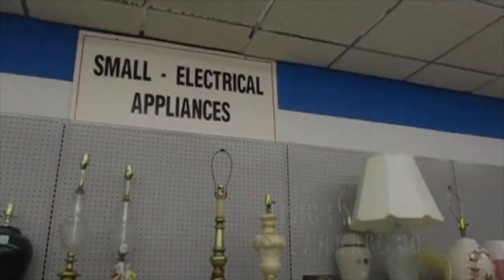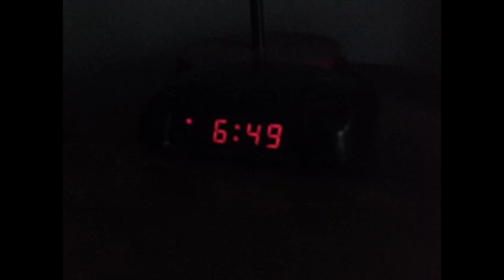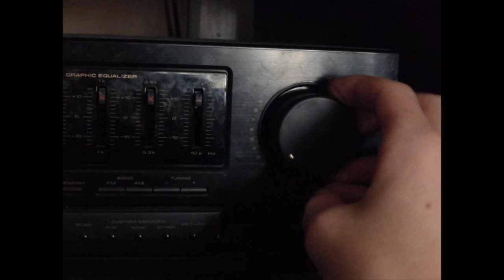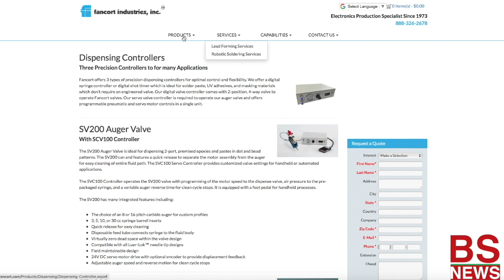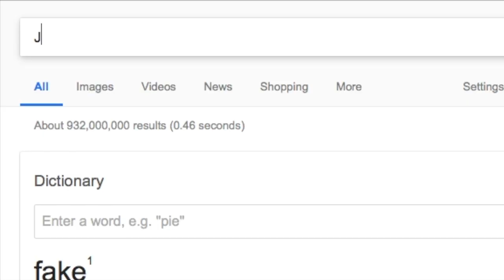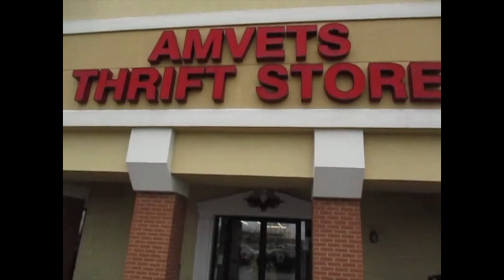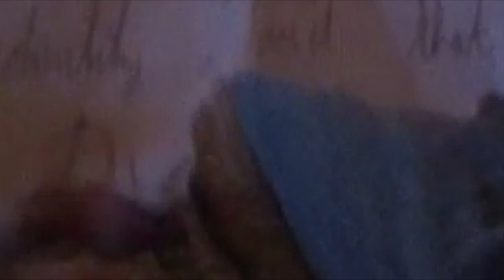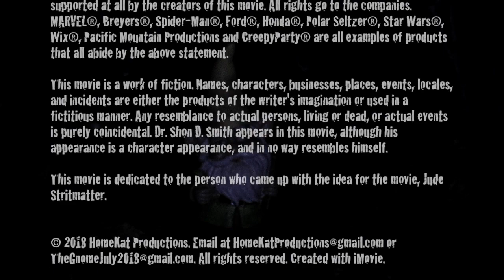The Gnome (Full Movie)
Crispin and Katy Bichler (Kevin and Elizabeth Thompson) hate each other. They each wish that the other would just perish. But when a very evil person creates an A.I. gnome that is sent to kill them, Crispin and Katy, with the help of Travis, (Sean Torres) a former bully, must uncover the evil villain’s plot, whoever they are, and make the choice between hate and death, or love and life. | Originally released on 07/13/2018 | Rated PG | Visit the